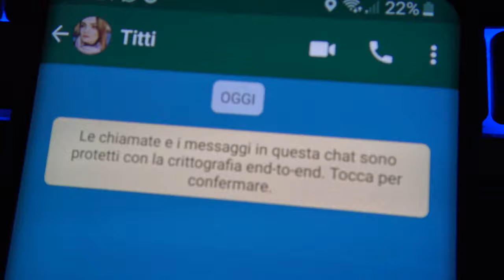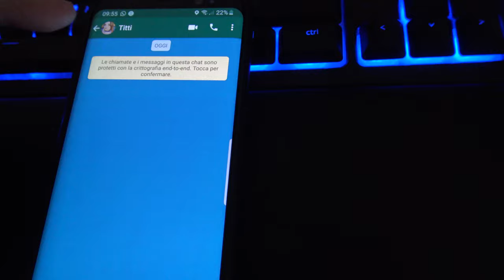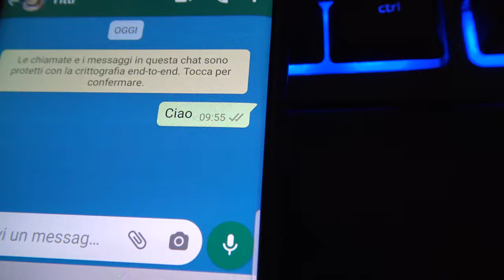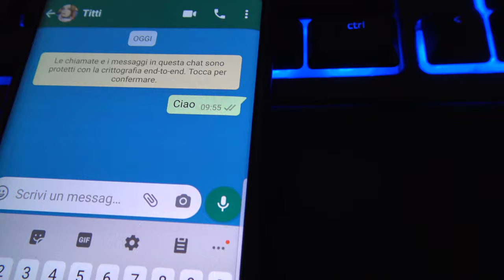Come vedere se si è stati bloccati su WhatsApp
Ecco come vedere se si è stati bloccati su WhatsApp.